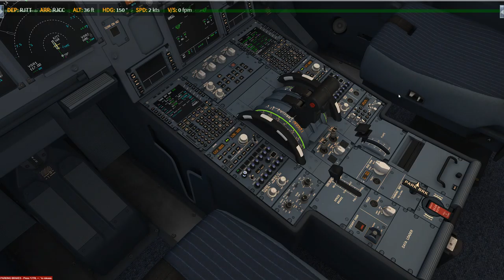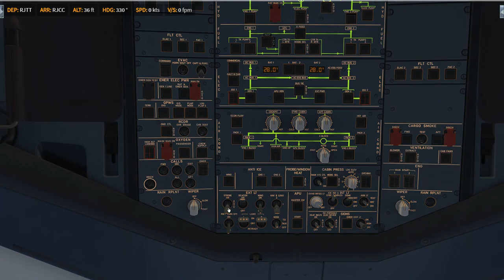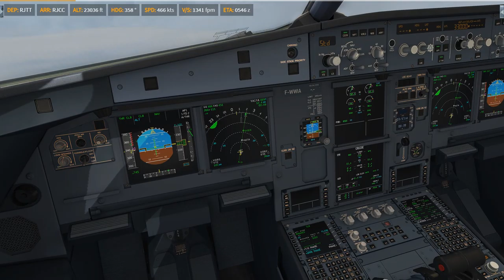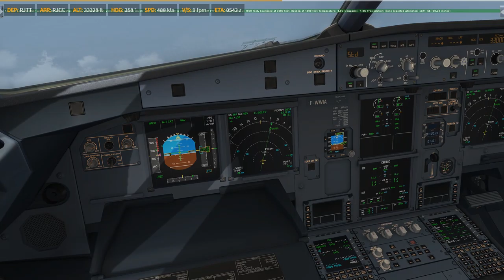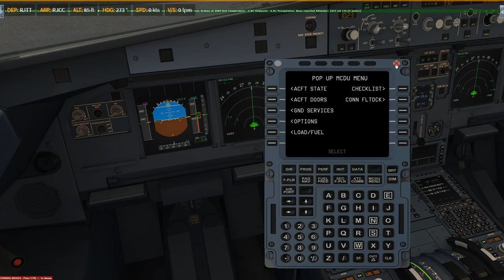P3D V4.4 AS321P RJTT - RJCC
Prepar3D
    -PMDG 737
    -PMDG 747
    -PMDG 777
    -QW 787
    -ASP4
    -EFBV2
    -ChasePlane
    -ORBX Global Base pack / vector / lights
XP11
    -FF320U
    -FF350
   -JD330
   -ZIBO737
   -ASXP